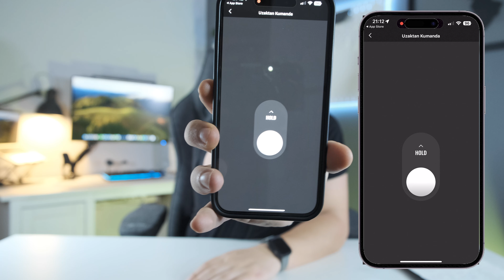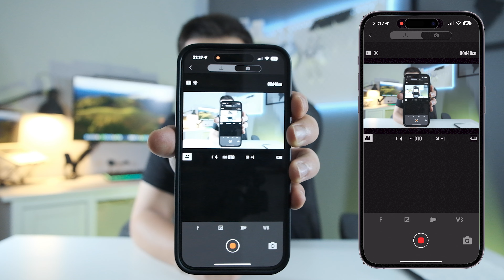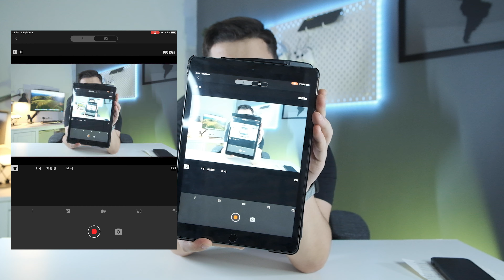FUJİFİLM X APP 📷 Özellikler ve İpuçları!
Bu videoda, Fujifilm X App uygulamasını iPhone ve iPad ile nasıl eşleştirebileceğinizi adım adım anlatıyorum. Fujifilm kameranızı mobil cihazlarınızla hızlıca nasıl bağlayacağınızı, uzaktan çekim ayarlarını ve uygulamanın sunduğu diğer kullanışlı özellikleri detaylı bir şekilde inceliyoruz. Fotoğraf ve video çekimlerinizi daha pratik hale getirmek istiyorsanız, bu rehberi mutlaka izleyin!

📌 Videoda bahsettiğim konular:
- Fujifilm X App ile iPhone ve iPad eşleştirme
- Uzaktan çekim özellikleri
- Kamera ayarları ve daha fazlası